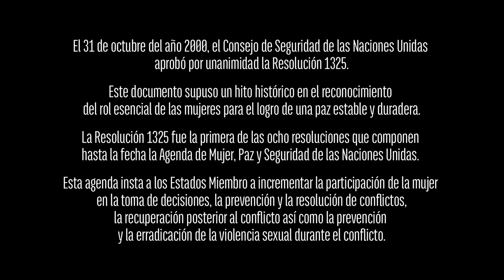1325: Mujeres resueltas a construir paz - Mayerlis Angarita, Narrar para Vivir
Esta serie rescata los testimonios de mujeres colombianas constructoras de paz, como ejemplo vivo de las recomendaciones de la Resolución 1325 sobre Mujeres, Paz y Seguridad del Consejo de Seguridad de las Naciones Unidas, que cumple este año 15 años, y que insta a los Estados a garantizar la participación de las mujeres en la construcción de paz.

La serie ha sido dirigida por Lula Gómez a solicitud de la Mesa de Género de la Cooperación Internacional, en el marco del Programa Superando las Violencias contra las Mujeres, de ONU Mujeres en alianza con la Agencia de los Estados Unidos para el Desarrollo Internacional - USAID.